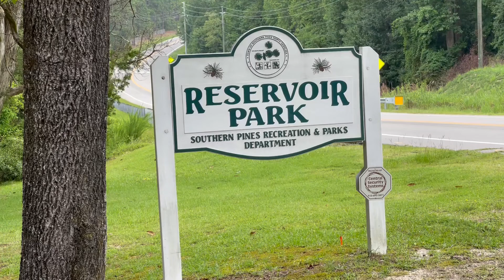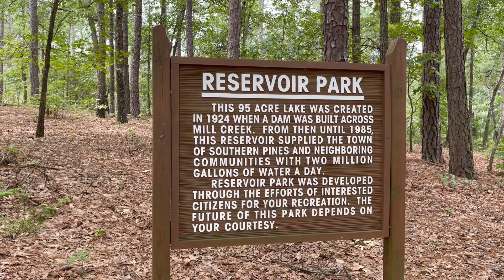Southern Pines Reservoir Park Tour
Reservoir Park is the Jewel of the pines, from its 12 miles of Hiking and Biking trails to its 95-acre lake, you'll find something here to enjoy. The park is 165 acres and open dusk to dawn every day of the year.

Shawn Davis is a local Realtor/Broker with Global Citizen Team by EXP Realty. We specialize in servicing clients moving around the Globe, so if your looking to find that perfect home here near Fort Bragg, or preparing to move around the Globe, our network of Advance Team Agents is standing by ready to get working for you!

Shawn Davis
JedburghAgent.com